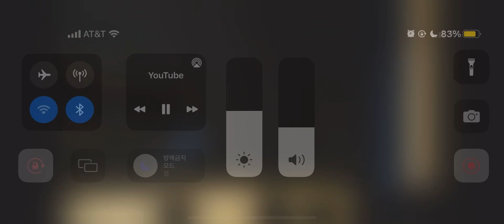W. A. Mozart Piano Quartet No. 1 in G minor, K. 478 1. Allegro